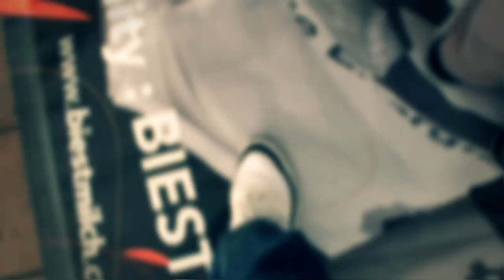Ironman Hawaii 2011: Timo Bracht und Marino Vanhoenacker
Geht es nach vielen Experten, dann ist Timo Bracht nach Siegen bei den Ironman in Arizona und auf Lanzarote reif für eine Top-Platzierung in Kona. Im Vorjahr führte Marino Vanhoenacker lange, wurde erst ein paar Kilometer vor dem Ziel von Chris McCormack und Andreas Raelert abgefangen. Die zwei Commerzbank-Asse im Doppelinterview.